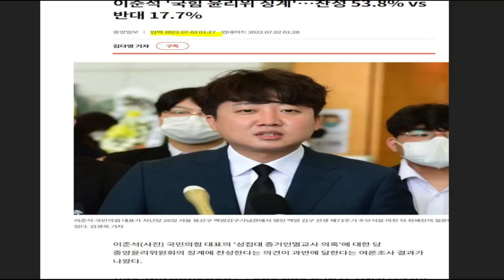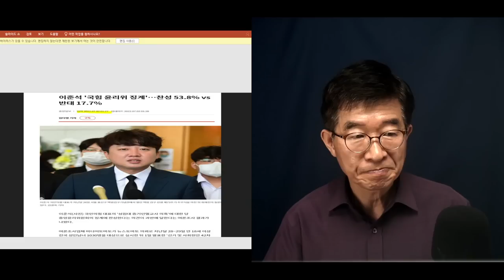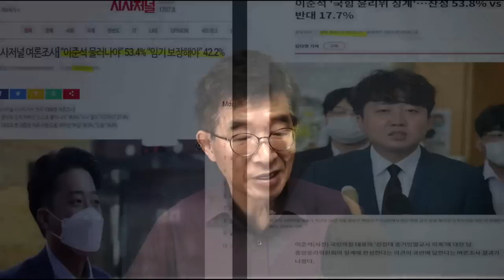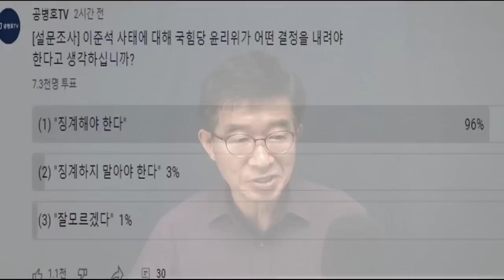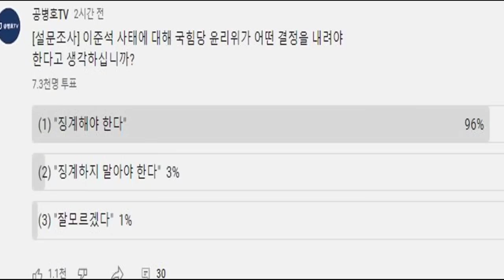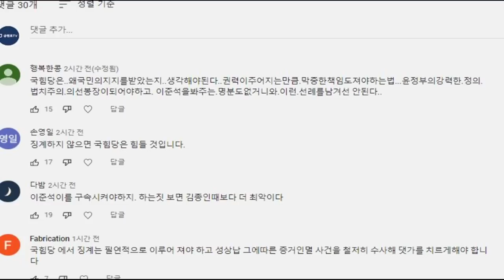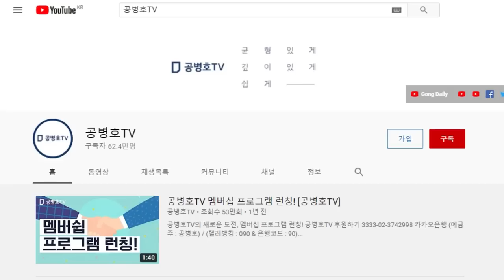이준석, 여론 크게 악화 / "96%, 징계 필요" 설문조사 / 추가적인 정보가 공개되면서, 점점 더 악화 추세 [공병호TV]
Bitcoin : 3MTW849AkP2ftLeSK2teZHMmzLu7Z83s9U